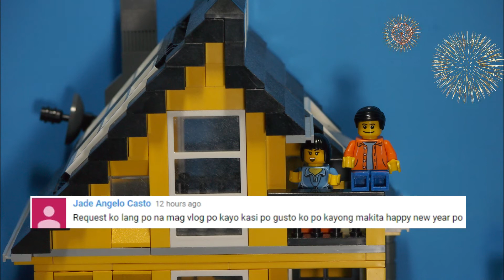Studio1011 Animation Shout Out Video 06 - Lego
or

New rules for Shout out
3:be active on my channel
4:comment should not have the word "shout out"

Auld Lang Syne (Instrumental)
Youtube Free Audio